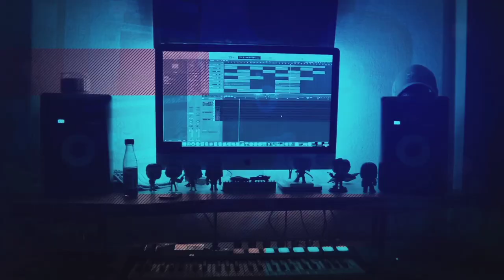LIZZIE'S LAST LIFE FINALE! LDShadowLady The End | Ep. 7 | Last Life (REACTION!)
Hot Sauce Beats is Here! Today we are jumping into LIZZIES LAST LAST LIFE EPISODE! This has been such a fun series and I was super bummed when i found out she wasn't in DOUBLE LIFE! But EMPIRES 2 IS HERE! She did such a great job in LAST LIFE, and I had a blast reacting to this! Stay safe out there and have a great day!

BEST ONE YET! Ryan Trahan I Survived On $0.01 For 30 Days (Day 24 - 26 REACTION!)